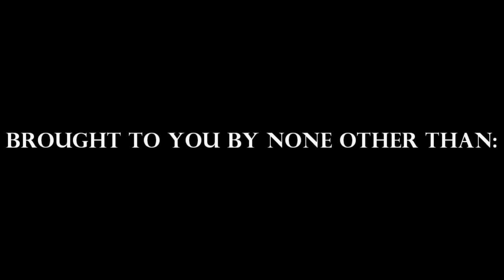GO TRUCK YOURSELF | PUBG w/ Friends - Episode #3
Intro: Josh A - Legends (Ft. MrTLexify)
Outro: Josh A - No Chill (Ft. MrTLexify)

bigZ2490 - No YouTube
nashbashNsmash - No YouTube